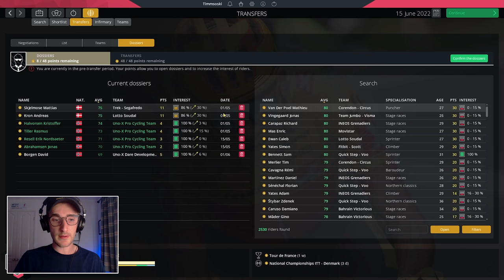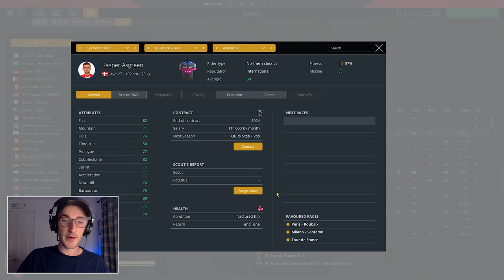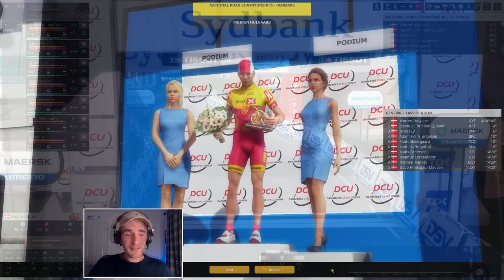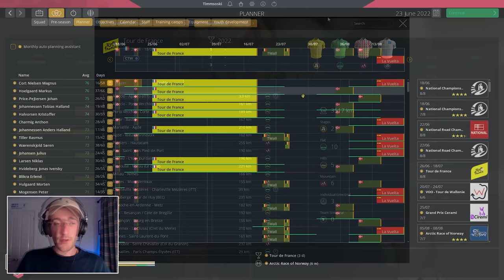NATIONALS! - #22: Uno-X Career / Pro Cycling Manager 2021 Let's Play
In today's episode, we take a look ahead to the Tour de France and try to collect as many national jerseys as possible.

LINKS

ABOUT